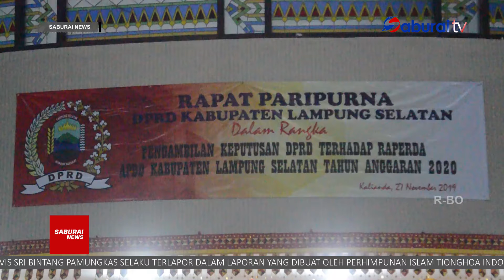Ranperda APBD 2020 Lampung Selatan Di Sahkan SaburaiNEWS